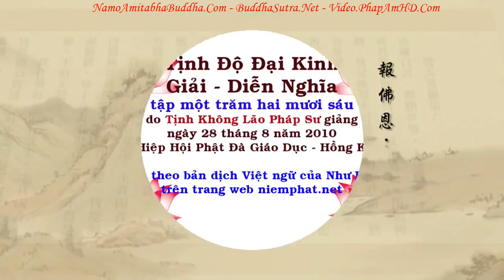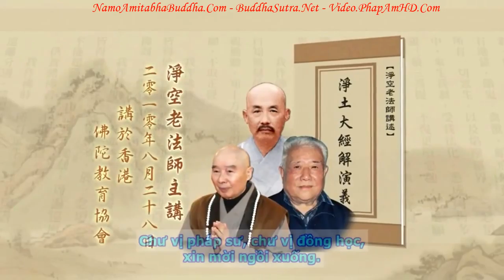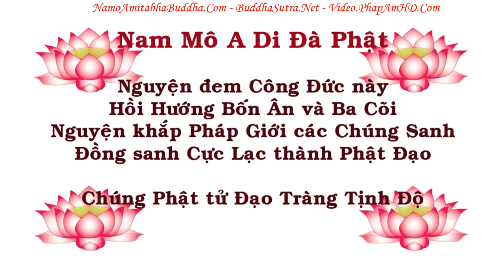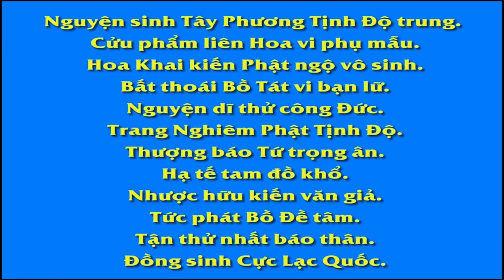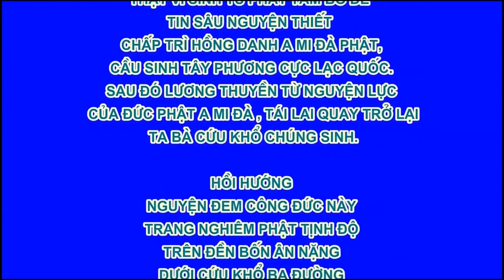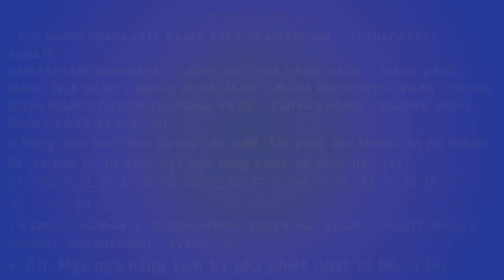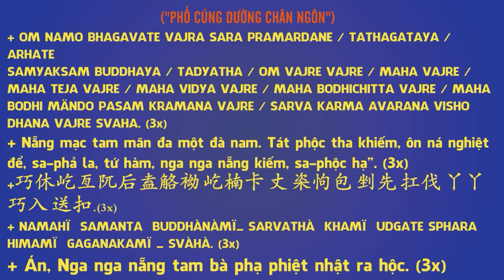TẬP 126, Đến Tây Phương Cực Lạc Thế Giới Thành Phật Là Thành Gì, Tịnh Độ Đại Kinh Giải Diễn Nghĩa, D